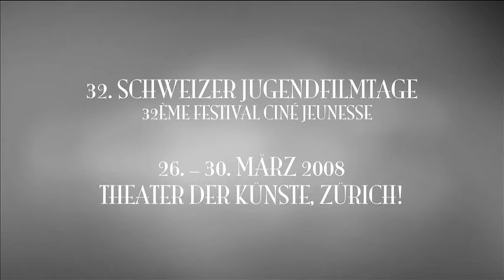Trailer Jugendfilmtage 2008 Zürich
Hol dir den Panther !
Schweizer Jugendfilmtage 2008 in Zürich, Theater an der Sihl !
created by Nicolas Steiner
crazy ass cinematography Jonas Jäggy
frontjäga Hutter Marc Hutti
sounddesign Tobias Koch Tobiiii
motion graphics Fabian Reber Fäbu
mann für die prekären stunden Kaya Inan